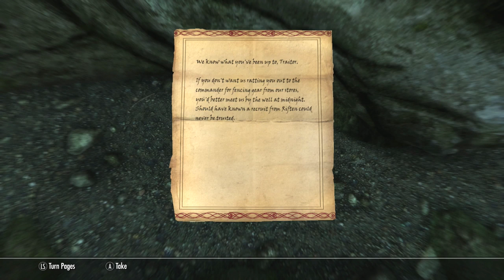Skyrim: Climbing the Mountains Part 8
Exploring Skyrim at a leisurely pace. Curse you, Todd Howard!